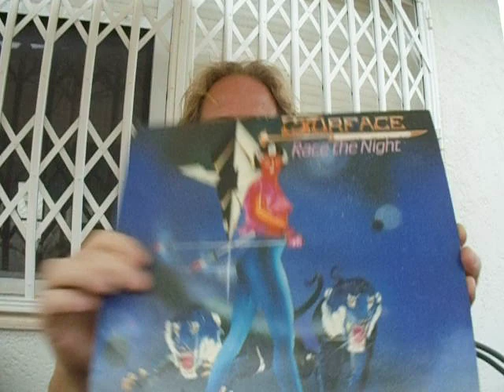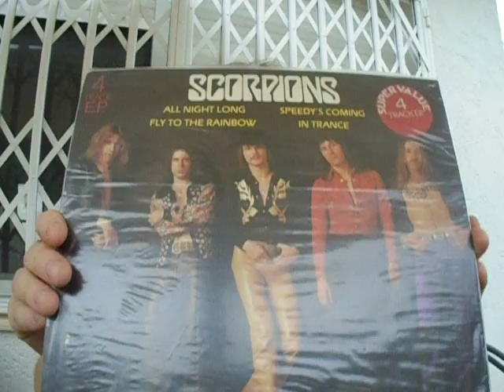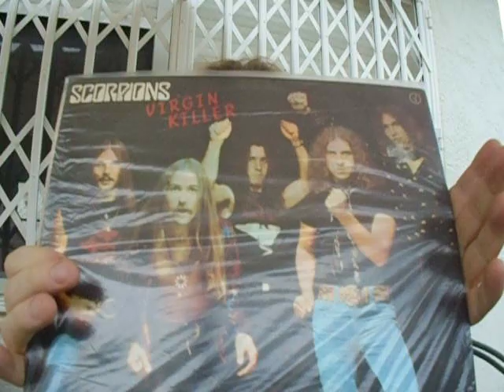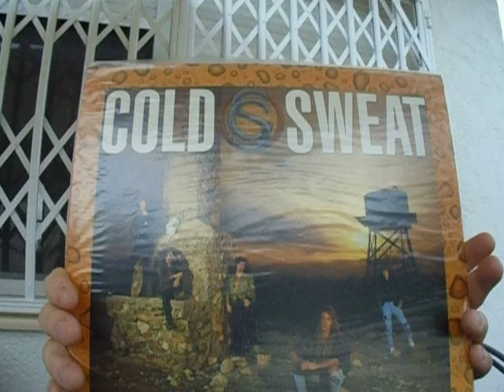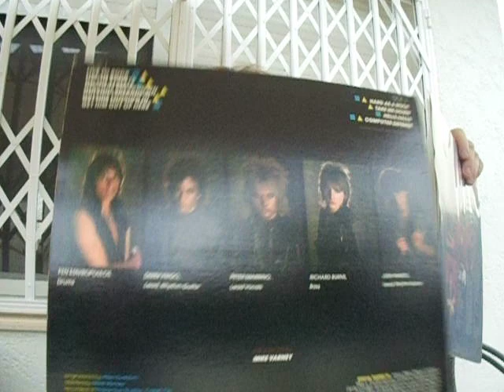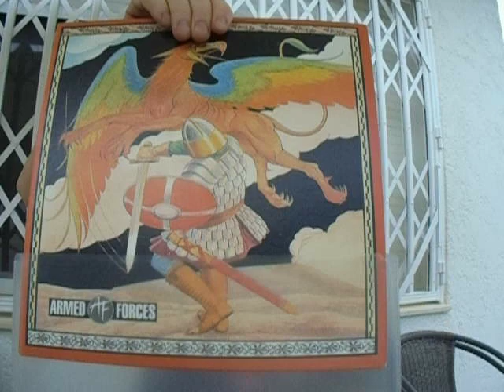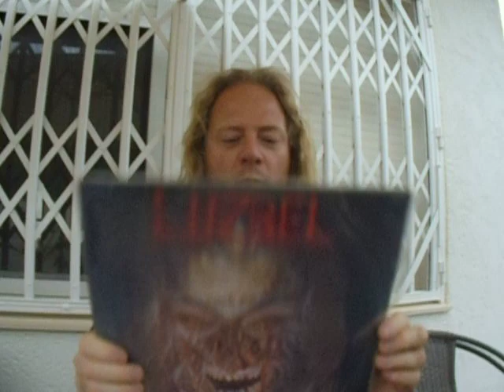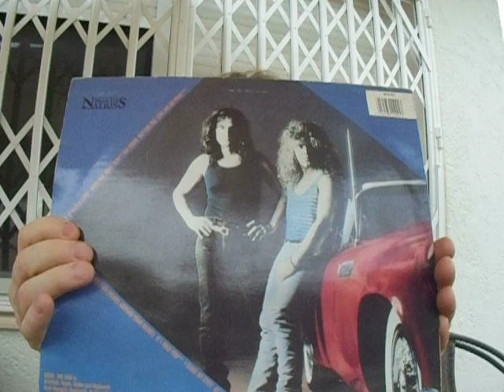(hard rock/metal) VINYL i played at work. 2019 (a month old video)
In this video i show records i played at work during april 2019.